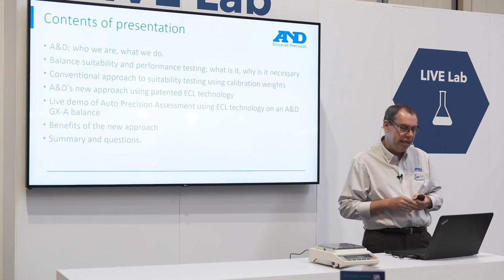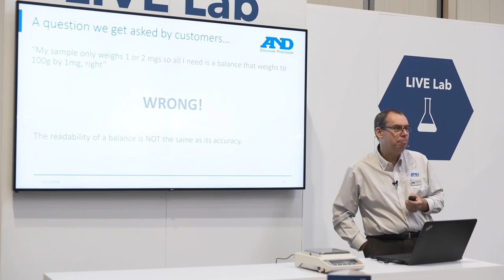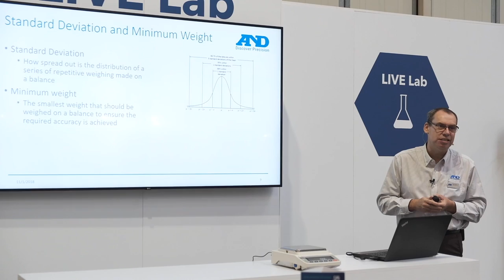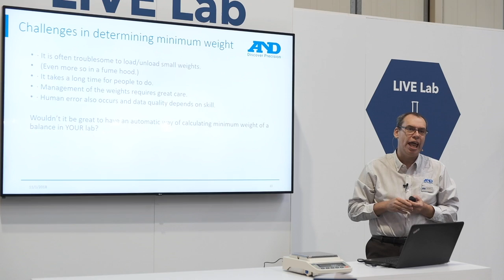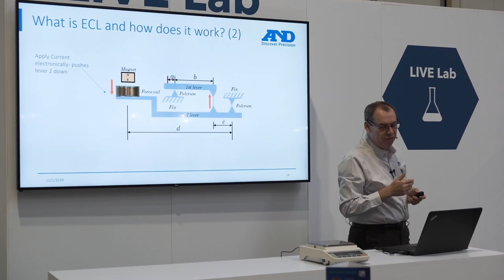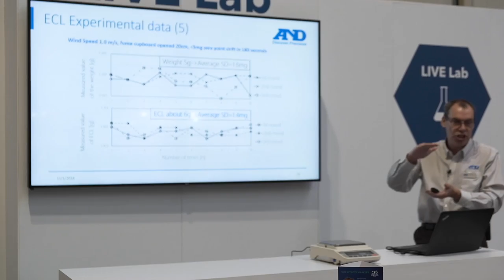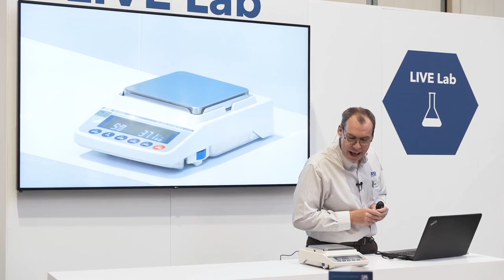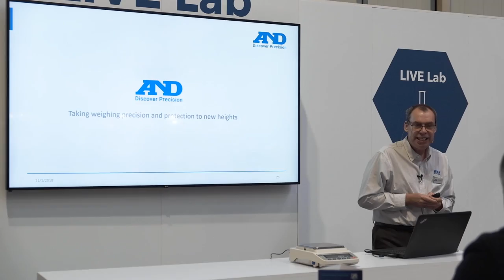Lab Innovations 2018 Talk on ECL | A&D Apollo GX-A / GF-A Series Precision Balances from A&D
A&D Apollo GX-A / GF-A Series | A&D's Multi-Functional Precision Balances

Lab Innovations 2018 Talk on ECL (Electronically Controlled Load)

- Features of the GX-A / GF-A Series
 Impact shock detection (ISD)*1 that visualizes what degree of impact shock is detrimental to the balance and allows users to take preventive measures as necessary
 Flow rate display (FRD)*2 that makes calculating and recording flow rates easier and more accurate
 Auto precision assessment (APA) and minimum weight calculation using electronically controlled load (ECL)*1
 Cushioning under the weighing pan to mitigate impact shocks
 Protection against vertical and transverse static overloading
 Flow rate comparator that indicates whether the flow rate is within the designated limits
 Tare memory function that saves the tare value in non-volatile memory
 Alert function to ensure that the measured quantity is not smaller than the set minimum weight
 Fast stabilization of approx. 1 second (approx. 1.5 seconds with the GX/F-1603A and GX/F-10002A)
 Selectable response characteristics for trading weighing speed for higher display stability or vice versa
 One touch calibration using internal weight (GX-A)
 Automatic self calibration to maintain accuracy under temperature changes (GX-A)
 Timed calibration function (GX-A)
 Large, front-mounted spirit level with LED illumination
 Easy-to-adjust leveling feet with thumbwheels
 Clearly visible, reverse backlit LCD display
 Multiple weighing units: g, oz, lb, lb-oz, ozt, ct, mom, dwt, grain, specific gravity, and a user-programmable unit for conversion applications (either tael, tola or Newton can be added upon request)
 User access control (UAC) function that password-protects the balance at two levels
 Key lock function to make the balance operable only by sending commands from an external device
 Clock and calendar function
 GLP/GMP/GCP/ISO compliant output to meet documentation requirements
 Universal Flexi Coms (UFC) function to edit serial data output/printout format (Relevant Software: WinCT-UFC)
 Gross/Net/Tare output
 Data memory function to save weighing results, calibration results and unit masses for the counting mode in the device itself
 Counting mode with the Automatic Counting Accuracy Improvement (ACAI) function
 Percent mode function for target weighing or checking sample variation
 Animal weighing (average & hold) function for weighing moving objects
 Statistical calculation function (SCF) to facilitate the analysis of measurements
 Five-level comparator function with buzzer
 Auto power ON and OFF functions
 Density determination function (optional density determination kit available for the 0.001 g models)
 Underhook for weighing a magnetic material as well as measuring density
 Security slot in the rear of the balance to accommodate an anti-theft lock

*1 Patented
*2 Patent pending